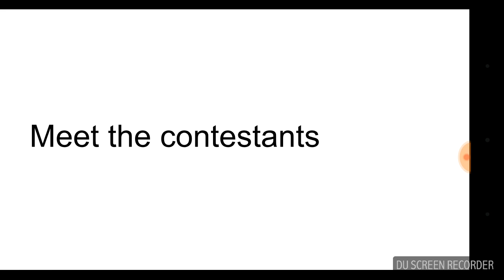Total Drama Your Way Planned!